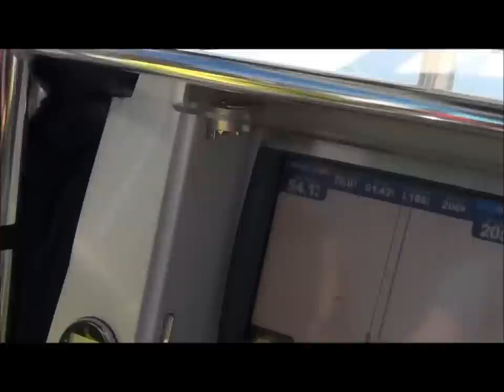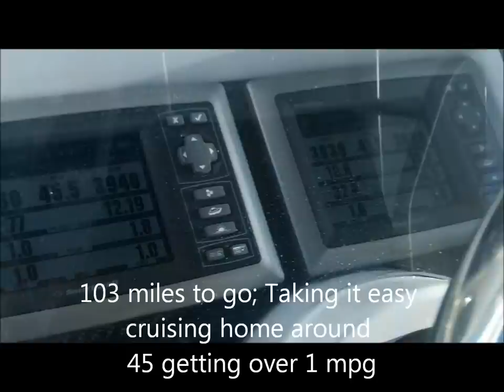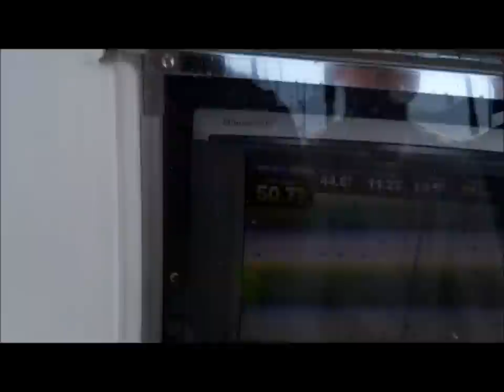Tuna fishing out of Orange Beach in 38 Fountains; quad 350 Mercury Verados and triple 300 verados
December 30th 2011.  Tuna run out of Orange Beach in a 2011 38 Fountain with trip 300 Mercury verados and a 2012 38 Fountain with quad 350 Mercury verados.  We covered a touch over 300 miles round trip.  We caught over 1000 lbs of YF tuna, not sure the total number caught on High Risk, but it was a ton of fish too..  Great Times!